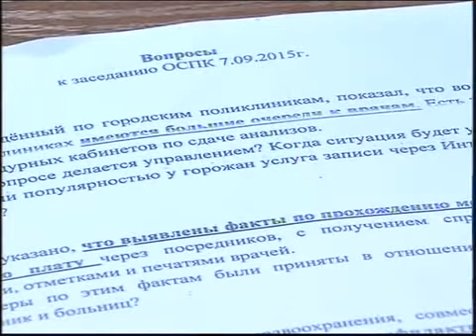Рус Нур Отан совет по коррупции